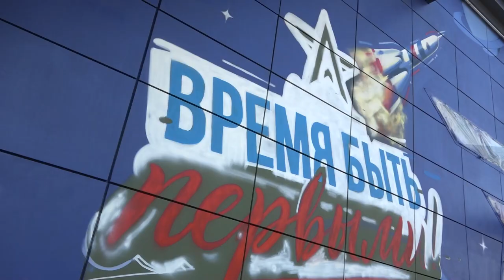Граффити Гагарина в «Авангарде»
120-метровое граффИти с портретом Героя Советского Союза Юрия Гагарина теперь украшает стену одного из корпусов военно-патриотического центра «Авангард». Изображение нанесли ко Дню космонавтики четыре уличных художника и курсанты центра.